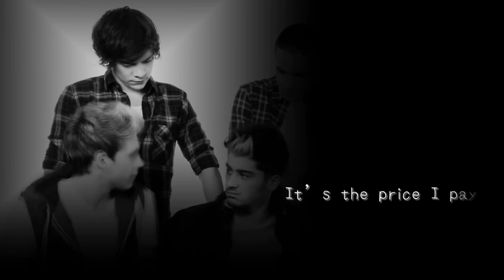happiness | Larry Stylinson